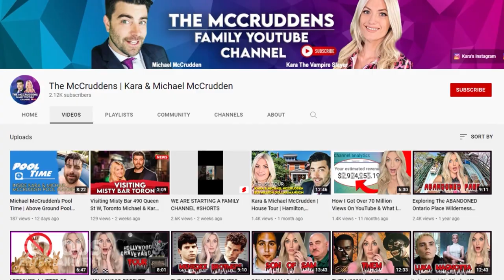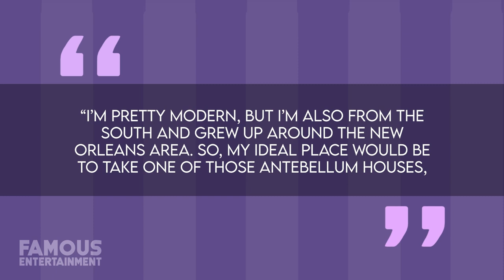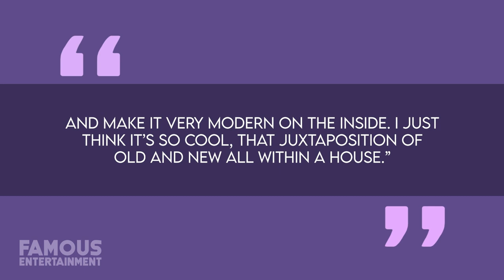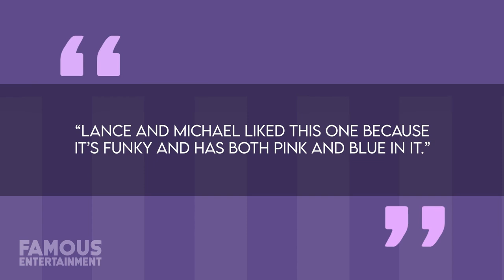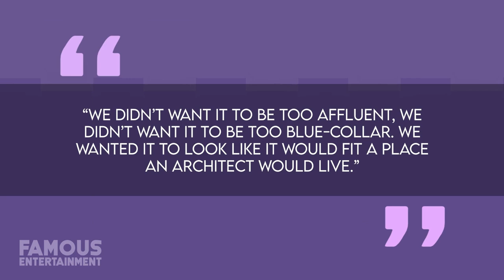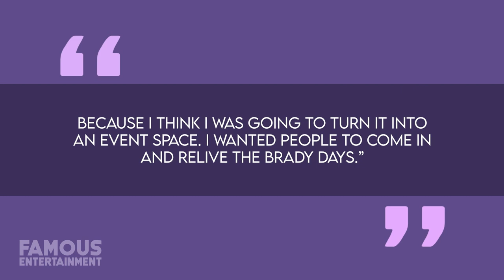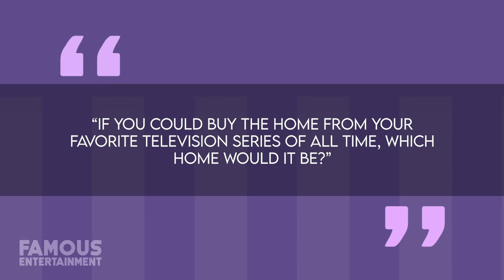Lance Bass | House Tour | $4 Million Los Angeles Mansion & More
American singer, dancer, actor, author, and television host, Lance Bass made a whole bunch of teenaged hearts throb during the late 90s and early 2000s as one-part of the extremely popular boy band, N’SYNC. But did you know that if it wasn’t for the other members of the group, Lance might not be as famous as he is right now? When N’SYNC was offered its first recording contract, it was contingent on the others cutting Lance from the group because back then his dance skills weren’t up to snuff! But the group refused to do the deal and Lance worked his behind off to improve his groove. I think you know what happened next. Over a decade later, Lance would begin dating painter and actor Michael Turchin. The two got engaged in September of 2013 and were married in December of 2014 in a ceremony that was broadcast on E! in which the two became the first same-sex couple to exchange vows on cable television. Only a few months prior, the happy couple had bought a house together in the city of Los Angeles and Lance would dedicate himself just as hard to improving their new family home as he once did his dance-steps with a taste for both old and new.